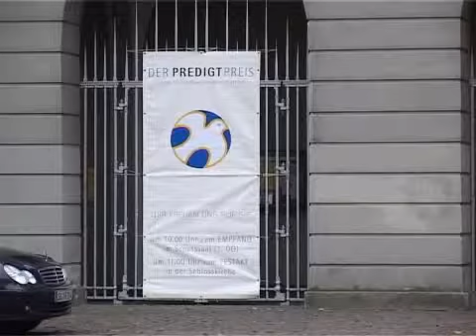Bibel TV berichtet über den Predigtpreis 2008 - Bonn / Langversion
Bibel TV - Der christliche Familiensender berichtet anlässlich des Festaktes zur Preisverleihung 2008.

Zum Predigtpreis:

Zu den bisherigen Preisträgern gehören u.a. der leider schon verstorbene Kabarettist Hanns-Dieter Hüsch, der Erfurter Bischof Joachim Wanke, die hannoveranische Landesbischöfin Margot Käßmann, der Rhetorikprofessor Walter Jens, der Schweizer Dichter und Pfarrer Kurt Marti und die Theologen Eberhard Jüngel und Rolf Zerfaß, die Hamelner Pfarrerin Tina Wilms und viele andere hervorragende Predigerinnen und Prediger.